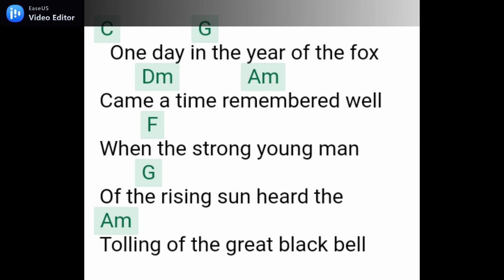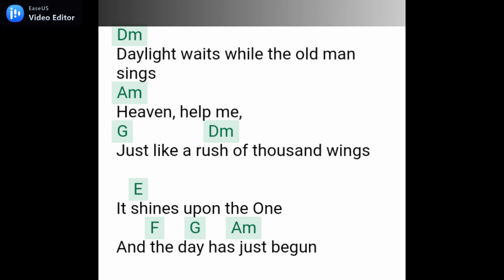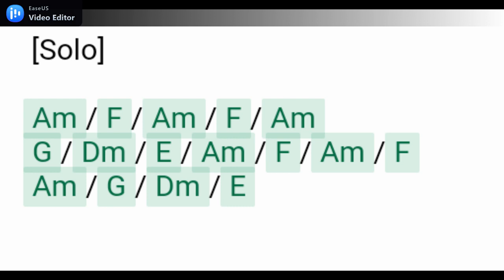Temple of the King The Rainbow Lyrics Chords Rock 80's